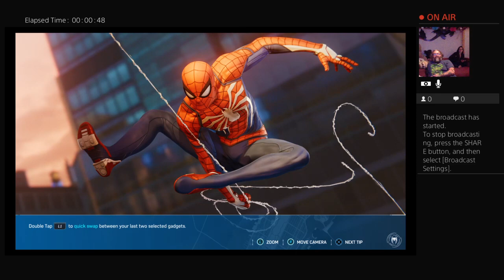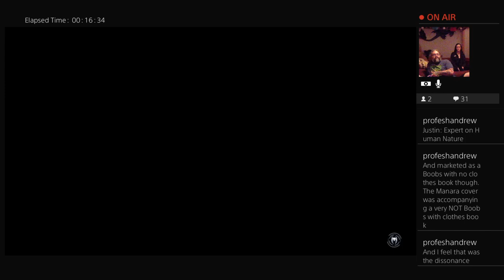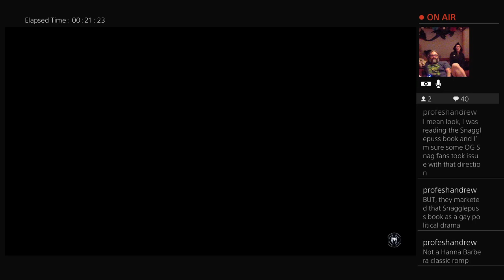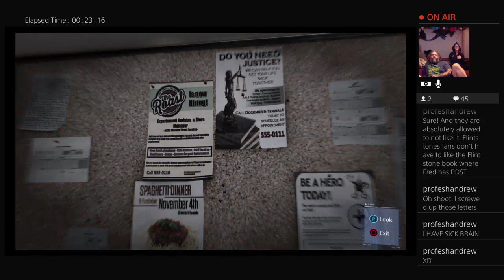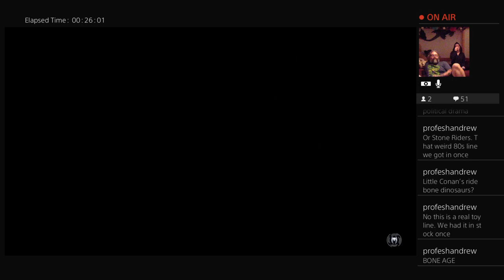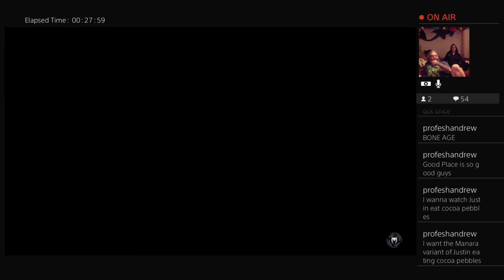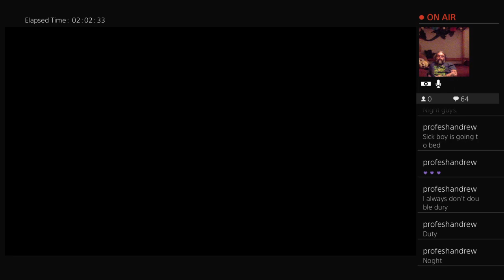Farpoint Toys - Let's Try Spider-Man, Vol. 3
Penelope and Andrew talk about Milo Manara and Justin plays some Spider-Man.